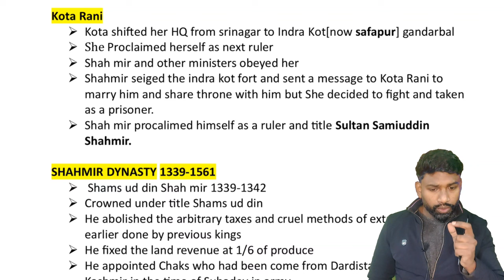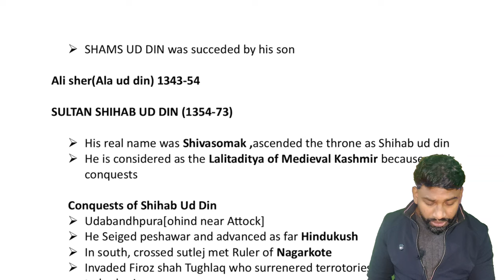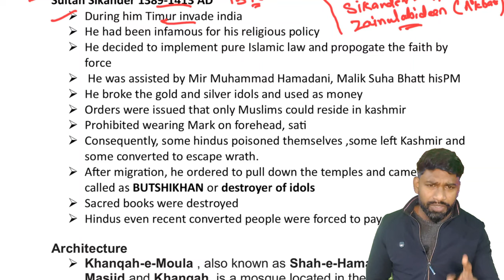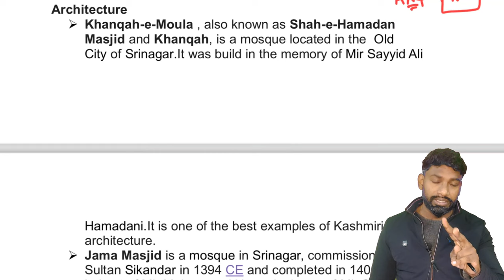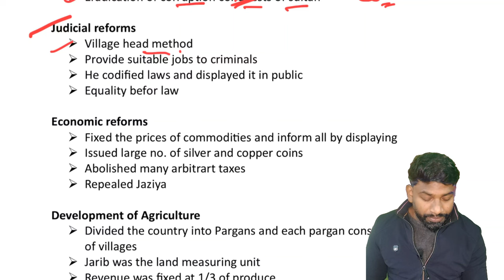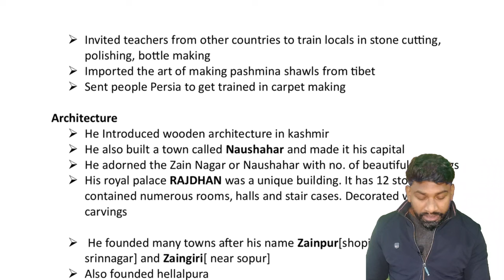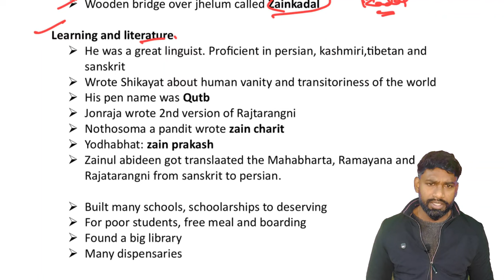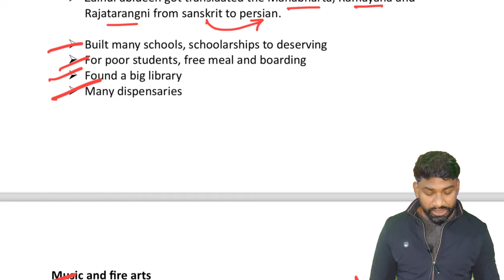SHAHMIRI DYNASTY | MUSLIM RULE IN KASHMIR | MEDIEVAL KASHMIR HISTORY | J&K HISTORY FOR JKSSB